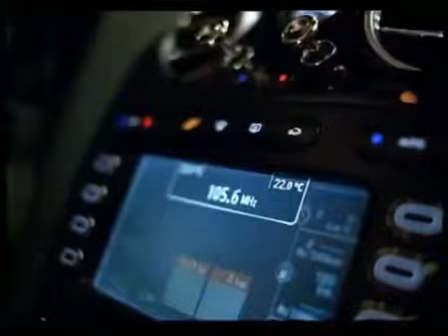До скорой встречи lyrics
Вчерашний вечер
Из подворотни
На всё согласен.
Спасаться нечем,
И я охотник,
И я опасен.
И очень скоро,
Ещё минута,
И доверяю.
И мухоморы,
Конечно круто,
Но тоже вряд ли.

Моя любовь
К тебе навечно.

Моя любовь
К тебе навечно.

Тычинка-пестик,
Любовь научит
Совсем не пошло,
Когда мы вместе
Никто не круче,
Но это в прошлом.
И я не знаю,
И я теряю
Вчерашний вечер,
Моя смешная,
Моя сквозная,

Моя любовь
К тебе навечно.

Моя любовь
К тебе навечно.

Моя love story
Короче ночи,
Смотрю на время,
И беспонтово
Мотает счётчик
Такси на север.
И я теряю
Вчерашний вечер,
Моя смешная,
Моя родная,

Моя любовь
К тебе навечно.

Моя любовь
К тебе навечно.

Моя любовь
К тебе навечно.

Моя любовь
К тебе навечно.